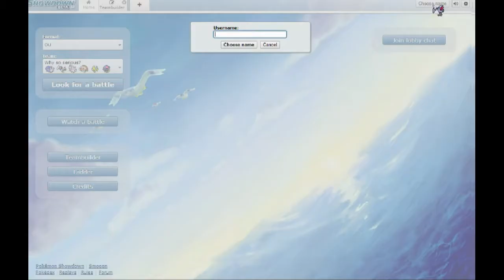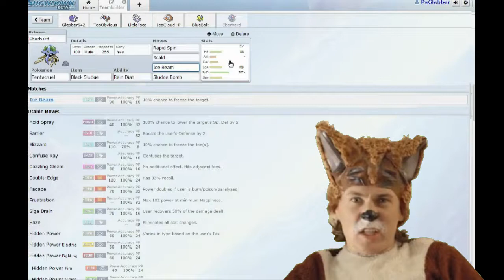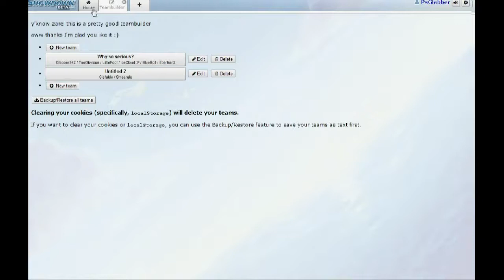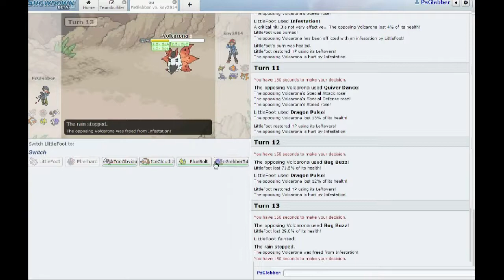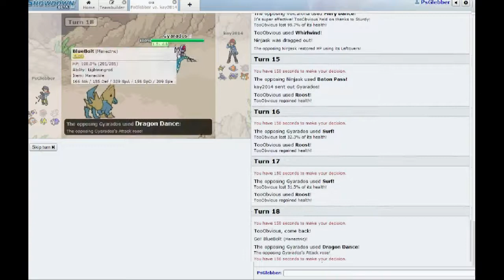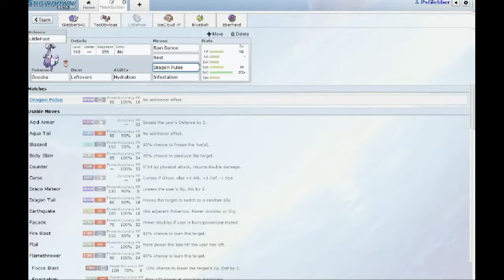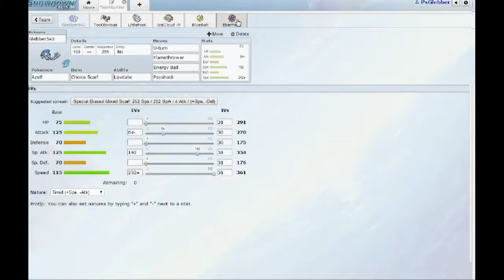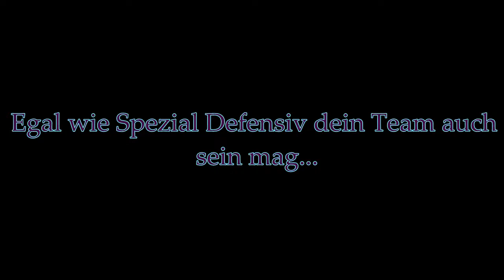Also leitern geht anders... | Let's Leiter #2 | OU | Pokemon Showdown [Deutsch/German]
Hi! Neuer Part, neues Glück? Dieses mal stimmt es nicht so ganz. Heute gehen mir zwei Pokemon ganz besonders auf die Nerven...

Was ist "Lets Leiter" ?
Lets Leiter ist ein Format in dem ich versuchen werde, auf Pokemon Showdown, in jedem Tier (auch Random Battles, Doppelkämpfe usw.) unter die Besten 500 zu kommen.

Versucht es selber aus...

Pokemon Showdown?

Die besten Pokemon Remixes bei...
GlitchxCity